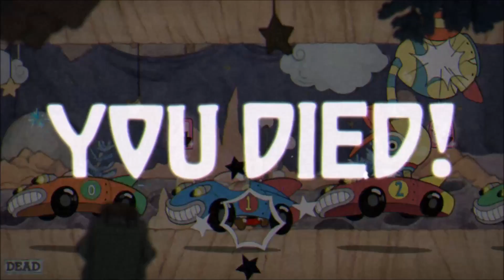♯5【PC】Cuphead（カップヘッド） 実況【カートゥーンアニメ＋激ムズアクション】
ほぼ毎週新作ゲームをプレイしています！遊びに来て下さいね！

【blog】10年以上こちらでゲームレビューをしてます！